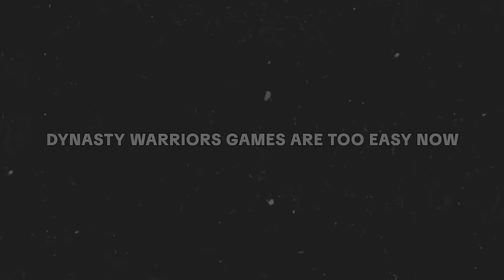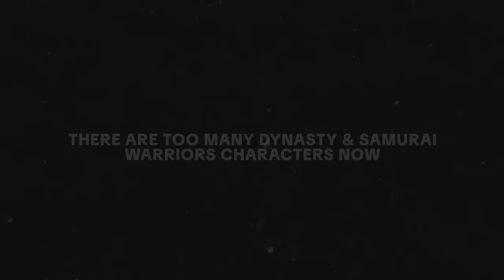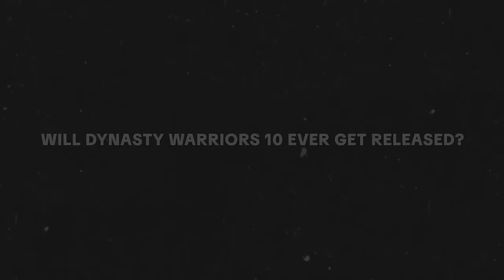“I miss the old Dynasty Warriors”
A bit of a ramble of various Warriors related topics.

0:00 Intro
0:53 Dynasty Warriors games are too easy now
6:27 Dynasty Warriors 3, 4 & 5 Remaster
7:55 DW6 & DW9 Hate
11:47 Warriors Orochi Empires/Open World
12:14 Too many Dynasty & Samurai Warriors characters
15:02 When will Dynasty Warriors 10 get released?